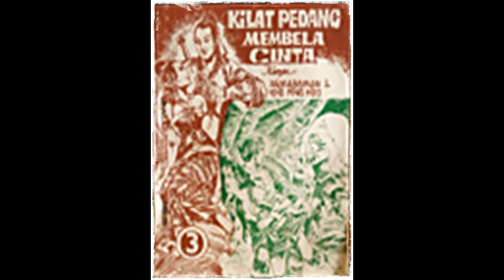Seri Cerita Silat Kilat Pedang Membela Cinta Jilid 3